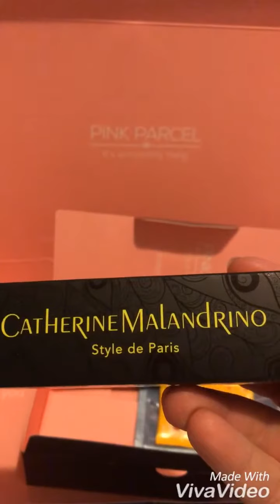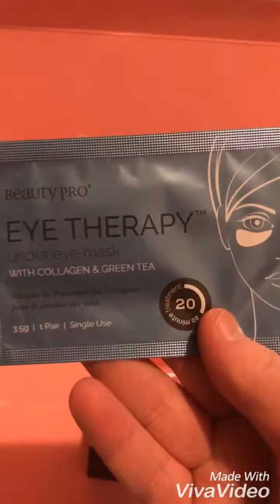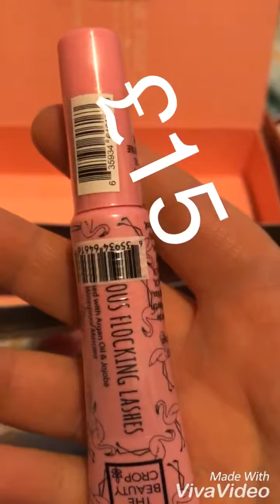Pink parcel unboxing April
Period subscription box